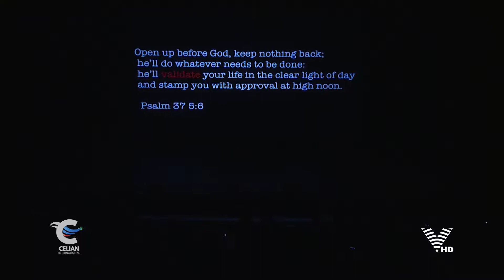GMATT2019 Marc Isaacs